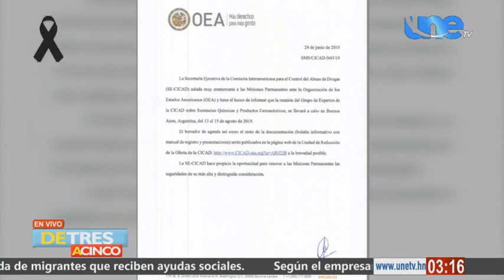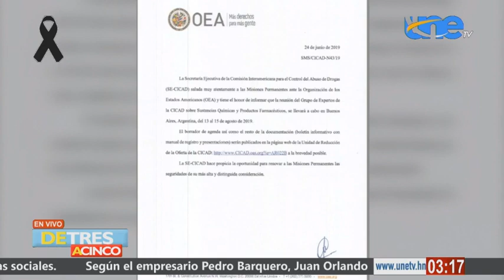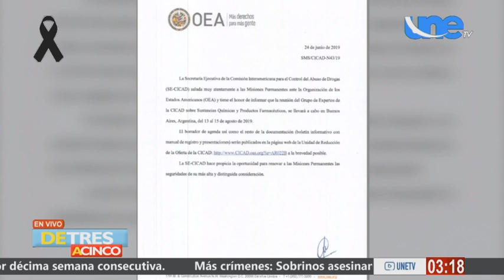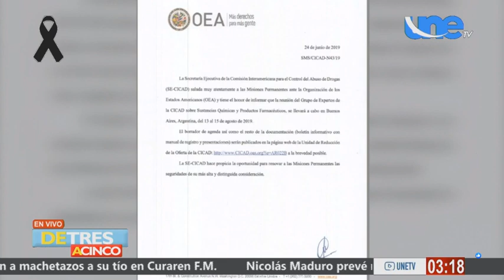Viaje de JOH hacia EEUU - DE TRES A CINCO - Une Tv - 12/08/2019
ESTÁS PENSANDO CREAR TU PROPIA WEB?
OFERTA ESPECIAL PARA TI!!
Con el CUPÓN obtén 2 MESES GRATIS:  Artes Graficas 504
Con el CUPÓN obtén 10% en Proxy:  ArtesGraficas504